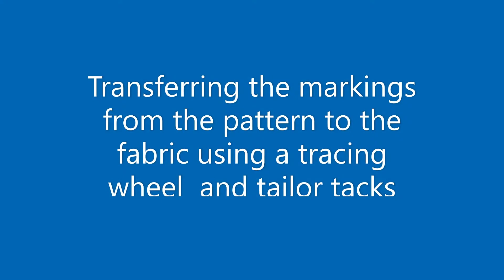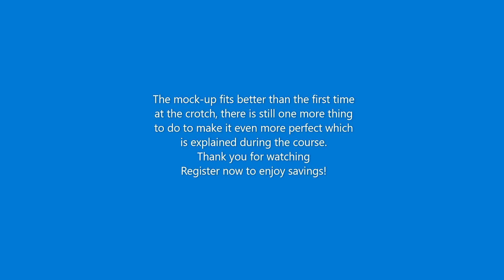The Mock-Up; the real secrets revealed - the trailer; Course is available on Teachable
Here is a short video highlighting the pants mock-up, cutting, marking, fitting, adjustments and a second fitting as well!  This course is for anyone who wants to learn to fit pants to the body, it demystifies the infamous crotch curve or negative space within the curve.

Now available the full instructions on how to draft, create a mock-up and sew your first pair of pants on Teachable!  If you have ever had fit issues with your pants then these are the courses for you!  You will learn how to make adjustments to the crotch curve, transfer them to the mock up, read the mock up then make the adjustments on the pattern pieces.  Finally you will take your findings and sew your own pair of pants!  Whether you want to learn to draft your own patterns or you want to work with your favourite commercial patterns the choice is yours, there are individual courses or 2 and 3 course bundles to suit any budget!  Register now for savings!